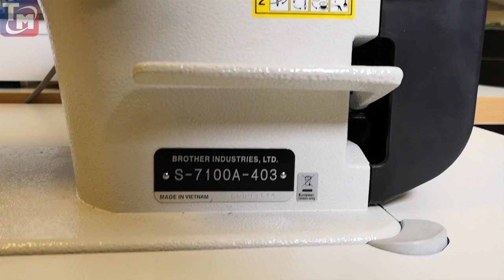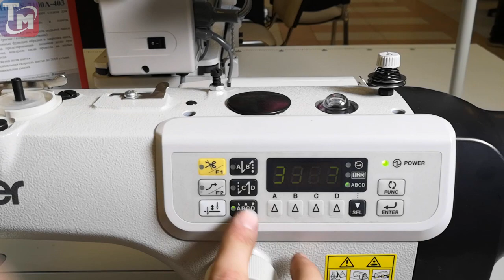Одноигольная прямосточная швейная машина Brother S7100A-403